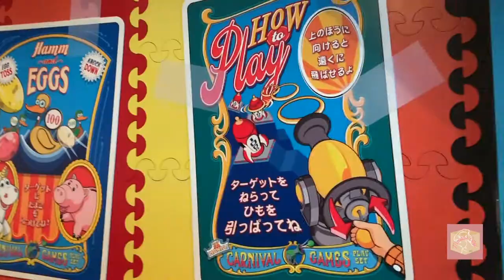Japan Escapade 2019